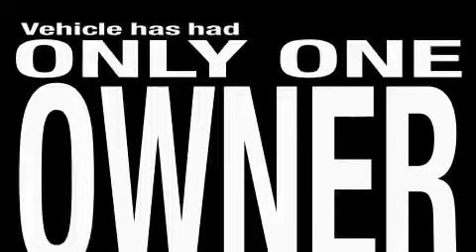Used 2008 Mercedes-Benz ML63 AMG 4MATIC Belmont CA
We are proud to present this 2008 Mercedes-Benz ML63.

 Year: 2008
 Make: Mercedes-Benz
 Model: ML63
 Engine: 6.2L V-8cyl
 Trans.: 7-Speed Automatic
 Exterior: Black
 Miles: 20,987
 Interior: Black

 2008 Mercedes-Benz ML63 AMG 4MATIC Belmont CA